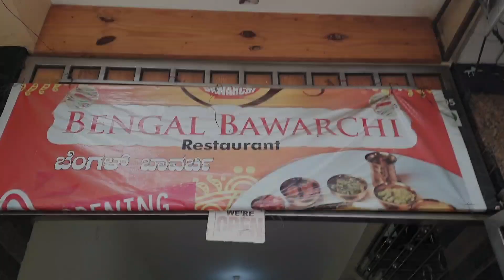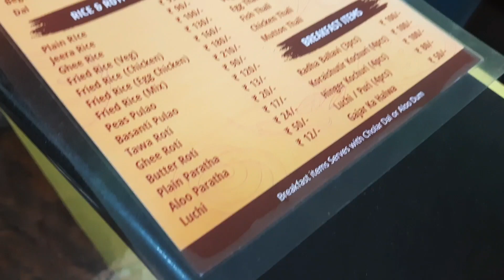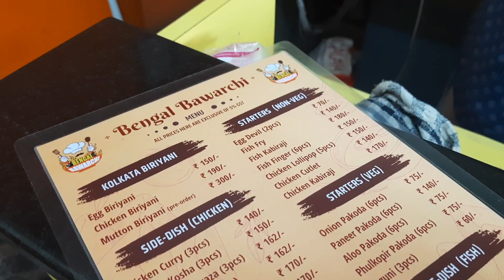Best Bengali Restaurant in Bangalore | Best Bengali Food in Bangalore | Must Try Place in Bangalore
This is the first food vlog on our channel.

Tried out the best Bengali Food in Bangalore, it is a must try for all the Bongs staying in Bangalore.

To have a detailed chat and one to one consultation with me, you can book an event on my Calendar 📅 as per your requirement, on this

It is also available on Zomato and Swiggy for ordering.

Restaurant Name: Bengal Bawarchi

Location: Opp Zoxo Fresh Mart, Neeladri Road, Electronic City Phase 1, Bangalore

Refer to this Video for Further Insights!

Musician: @iksonmusic